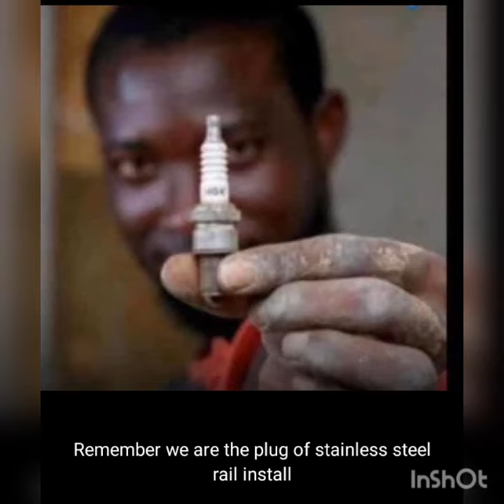For stainless handrail